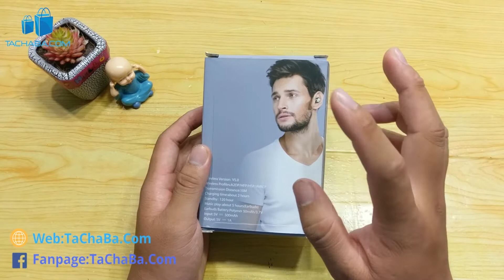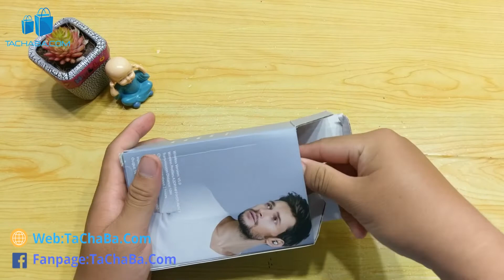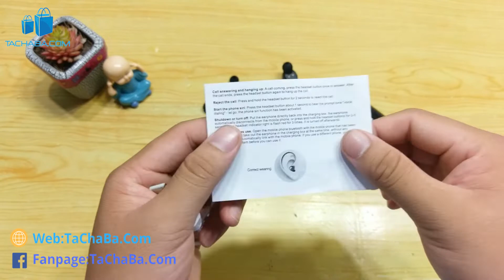Mở Hộp Tai Nghe Bluetooth Amoi F9 Kiêm Sạc Dự Phòng 2000mAh chất âm hay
Chào các bạn trong video này mình xin mở hộp trên tay và review cho các bạn về sản phẩm, Tai Nghe Bluetooth Amoi F9 Kiêm Sạc Dự Phòng 2000mAh  mà mình mua trên lazada với mức giá 200.000đ, sản phẩm được anh em công nghệ đánh giá khá cao với thiết kế đẹp thời gian sử dụng dài và chất âm ổn trong tầm giá, về phần đánh giá chi tiết về sản phẩm,Tai Nghe Bluetooth Amoi F9 Kiêm Sạc Dự Phòng 2000mAh  thì các bạn xem thêm trong video nhé, nếu các bạn muốn tham khảo và mua sản phẩm,Tai Nghe Bluetooth Amoi F9 Kiêm Sạc Dự Phòng 2000mAh  thì bấm vào link bên dưới nhé.

review tai nghe bluetooth amoi F9 mua trên Lazada với giá 200.000đ cho 1 TaiNghe amoi f9 có dùng được không ?
thử mua tai nghe Amoi F9 trên Lazada xem chất lượng thế nào ?
hướng dẫn sử dụng tai nghe amoi f9 mua trên Lazada.
Xem tachaba đánh giá tai nghe không dây amoi f9 trên Lazada thật sự có đáng mua.